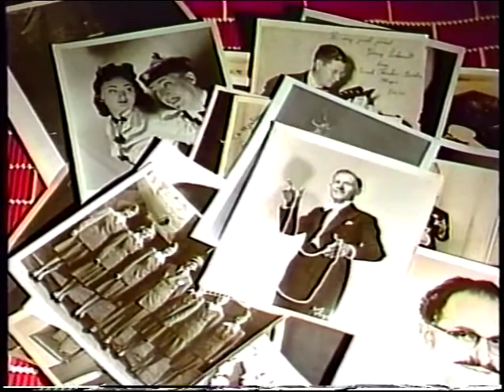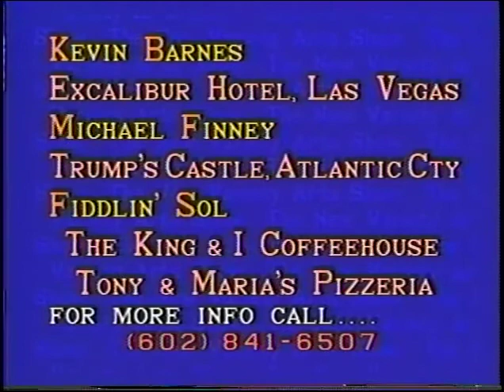NVA~9252~NearlyFamous~Holiday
Brad Zinn was the Producer and Host of “The New Variety Arts Show.” The show ran for 52 episodes (and a one hour Anniversary Wrap-up show) in 1991 and 1992 on Dimension Cable in Phoenix, Glendale, and also Prescott Public Access. The show is copyrighted by BZEE, Inc. and all artists have signed releases for their appearance. Notes; the show proved popular with the executives of Dimension Cable as they would often show up to watch the tapings. The show was featured in a full page article in “The Arizona Republic” newspaper, and was highlighted on the E! Entertainment cable network. One of our regular viewers was former Arizona Governor Rose Mofford. Please enjoy these “Encore Performances” on YouTube!